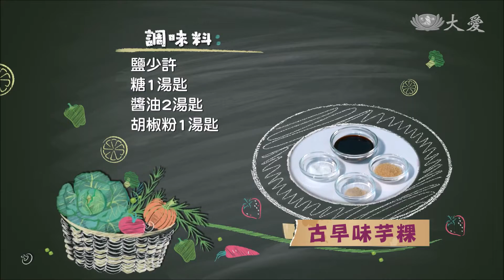Steamed Savory Taro Cakes (古早味芋粿)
Ingredients:
1 taro
40g dried shiitake mushrooms
40g vegan braised minced pork
300g rice flour
30g sweet potato starch
Salt, to taste
1 tbsp sugar
2 tbsp soy sauce
1 tbsp white pepper powder

Directions:
1. Cut the taro into long strips. Soak the mushrooms in water until soft and mince them.
2. In a heated pan, sauté the mushrooms until fragrant before stirring in the vegan minced pork and taro. Add 700ml water, the soy sauce, salt, sugar, and white pepper powder, and stir until boiled.
3. In a bowl, add 400ml water, the rice flour, sweet potato starch, and mix everything well. Pour the flour mixture into the pan with the cooked ingredients and stir over heat until thickened.
4. Transfer into an oiled pot and steam in a rice cooker over two cups of water. After the rice cooker switch is up, steam again over two cups of water.
5. Demold the taro cake and cut into slices for serving.

Tzu Chi Culture and Communication Foundation